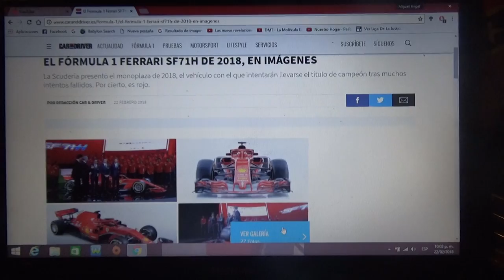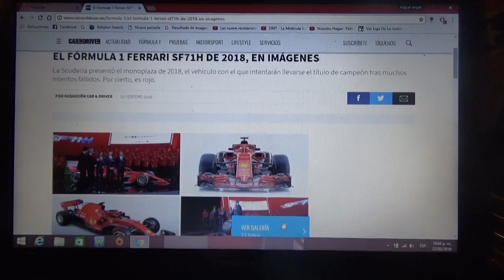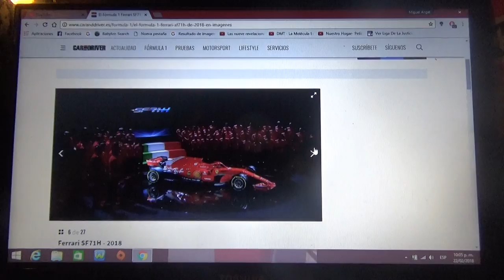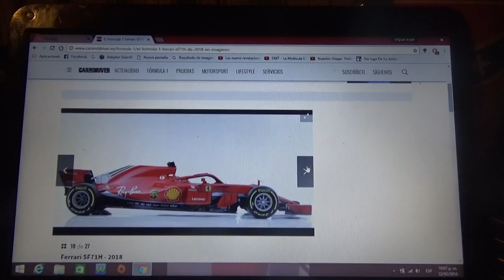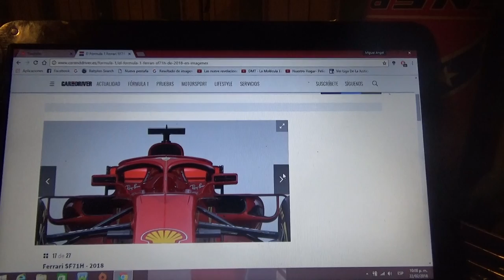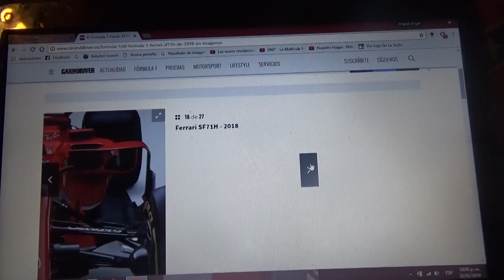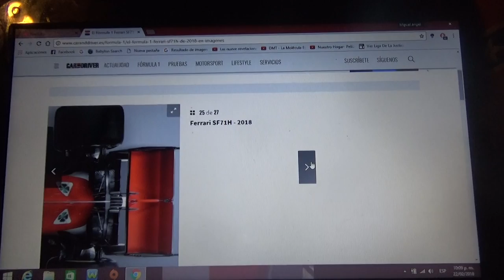Primeras fotos oficiales del Ferrari F1 SF71H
En este vídeo les enseño las primeras imágenes oficiales del SF71H el nuevo automóvil de la Scuderia Ferrari para la nueva Temporada 2017 de la F1 con el que después de muchos intentos fallidos tratarán de ser campeones tanto de pilotos como de constructores

También mencionarles que Santander para este año dejará de patrocinar a la F1 y al equipo de Maranello después de 10 años ligado al deporte para ser el nuevo sponsor de la UEFA Champions League ademas estrena dos nuevos auspiciadores que son Lenovo y AMD